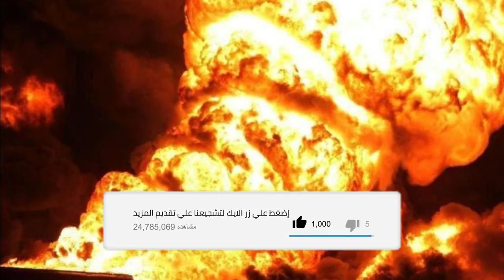عاجل الان...حريق هائل بالمنطقة الصناعية بالاسماعيلية.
حريق. الاسماعيلية. حريق المنطقة الصناعية. حريق الاسماعلية. اخبار حوادث الحريق اليوم.
حوادث. حوادث اليوم السابع العاجلة. اليوم السابع. اليوم السابع بلس. مصراوى. المصرى اليوم.
حرائق. نشوب حريق. منطقة الاستثمار. اخبار عاجلة. السيطرة على حريق.